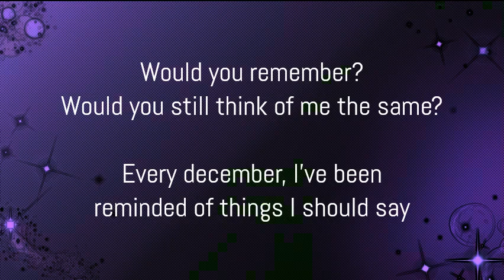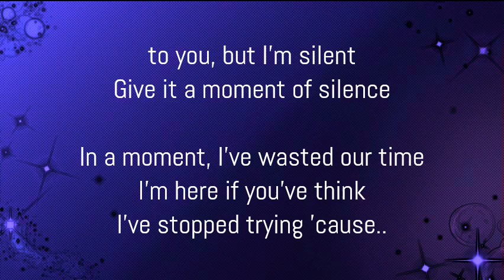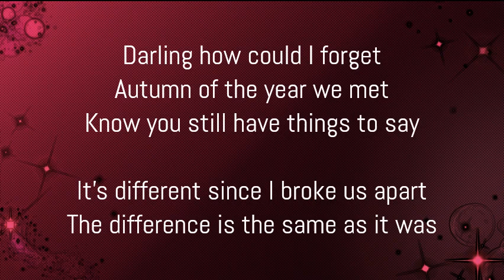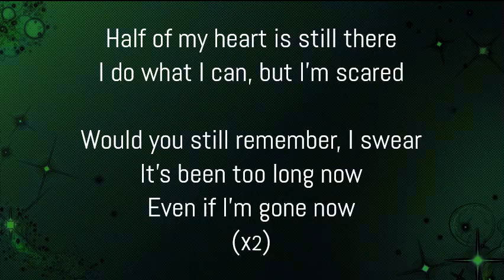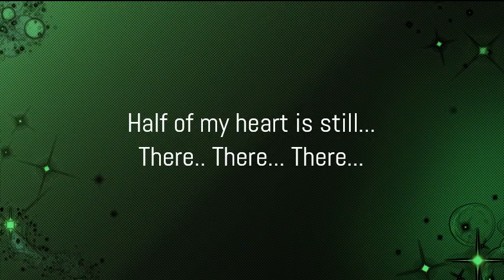Half of my heart - Josh Makazo ( LYRICS )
LYRICS :

Would you remember?
Would you still think of me the same?
Every december, I've been reminded of things I should say
to you, but I'm silent
Give it a moment of silence
In a moment, I've wasted our time
I'm here if you've think I've stopped trying 'cause..

Half of my heart is still there
I do what I can, but I'm scared
Would you still remember, I swear
It's been too long now
Even if I'm gone now

Half of my heart is still

Darling how could I forget
Autumn of the year we met
Know you still have things to say
It's different since I broke us apart
The difference is the same as it was

'Cause it's too
Silent
and it's been killing me in silence

There.. There... There

This video's for learning and entertainment purposes only !

If the owners wanna remove this video